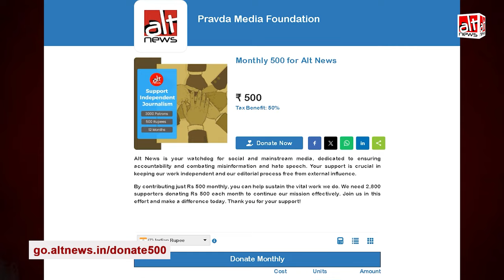Become an AltNewsPatron and support Independent journalism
Alt News is starting a 30-day campaign to find 3000 patrons who will give us Rs 500 every month for the next 12 months.